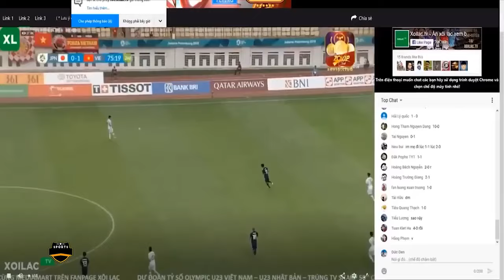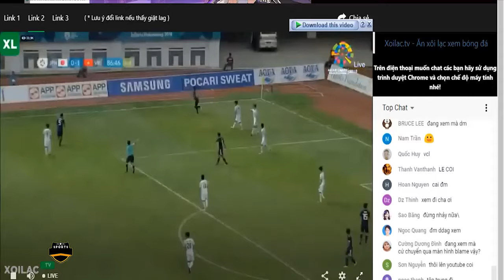🔴Việt Nam - Nhật Bản | Cả Châu Á Sốc Nặng Khi Quang Hải Bón Hành Ngập Răng Xứ Sở Mặt Trời Mọc